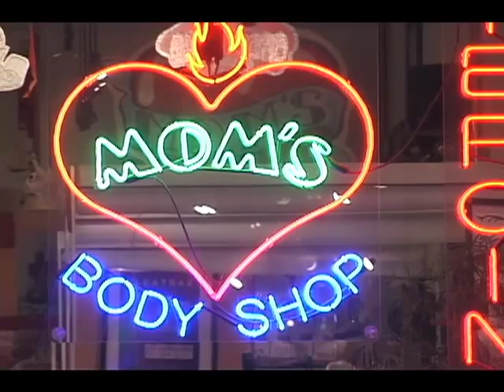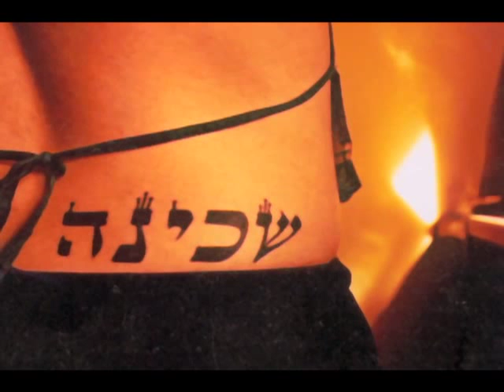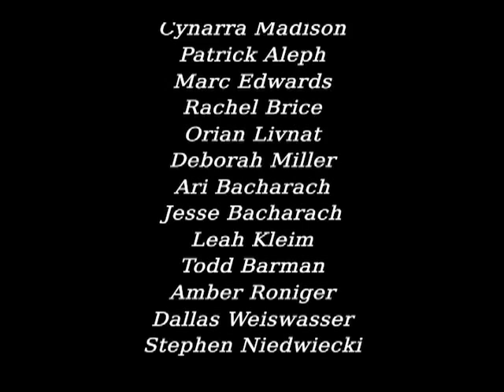TATTOO JEW Documentary Trailer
Jewish people are not allowed to have tattoos. It is forbidden. The Torah is widely interpreted to prohibit tattooing when it states, "You shall not mark your flesh for the dead, nor incise any marks on yourselves: I am the LORD."

For a Jewish person, getting a Jewish tattoo is an act rooted in conflict. There is the disapproval of family and community, there are the religious prohibitions, and there is the powerful deterrent of the Holocaust as a cultural memory. There is also the popular myth that a Jewish person with a tattoo may not be buried in a Jewish cemetery.

Tattoo Jew explores a controversial Jewish subculture never before studied, where individuals use the forbidden practice of getting inked as an unexpected way to connect with their Jewish identity. They have embraced a new way of expressing their roots, boldly displaying their love of Judaism written or drawn directly on their bodies. They turn tradition upside down while still displaying a profound respect for religion, history and culture. This new and growing expression of Jewish identity is an act of defiance and yet also an act of pride.

Tattoo Jew offers insight into complex issues of identity that are familiar to everyone, regardless of religion. The film answers questions that are meaningful to all of us. These are stories about people who want to hold onto their individuality regardless of the expectations of conformity. They need to shake things up and to feel unique. They want to resist assimilation and stand strong in the face of bigotry. They feel like outsiders but they are looking for a sense of belonging. Ultimately, it is a bold statement for a Jewish person to get inked with words and symbols expressing Jewish heritage. Their tattoos are dramatic, often purposefully so. The interview subjects in Tattoo Jew have struggled emotionally and put a great deal of thought into getting tattoos in the context of so much controversy and opposition. Yet, in the end, they have chosen to wear their identity for the whole world to see, permanently etched in ink upon their skin.